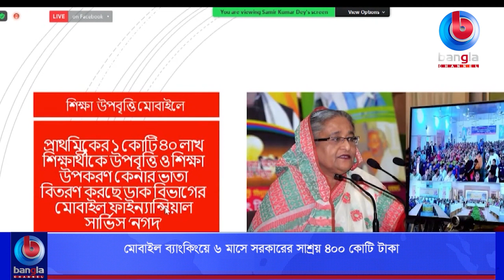মোবাইল ব্যাংকিংয়ে ৬ মাসে সরকারের সাশ্রয় ৪০০ কোটি টাকা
🌟 বিস্তারিত:  মোবাইল ফিন্যান্সিয়াল সার্ভিসের মাধ্যমে ১ কোটি ৪০ লাখ শিক্ষার্থীর উপবৃত্তির টাকা পৌঁছে দেয়া হয়েছে তাদের মায়ের কাছে। একইসঙ্গে সামাজিক নিরাপত্তার আওতায় ভাতা বিতরণ করা হয়েছে প্রায় ১ কোটি মানুষের মাঝে দেয়া হয়েছে প্রধানমন্ত্রীর ঈদ উপহারও। এর মাধ্যমে স্বচ্ছতা নিশ্চিতের পাশাপাশি সাশ্রয় হয়েছে সরকারী প্রকল্পের অর্থেরও।

🌟  যোগাযোগের ঠিকানা:
Bangla Channel